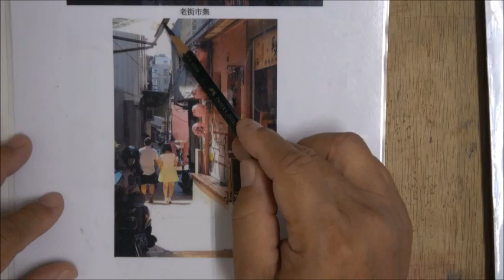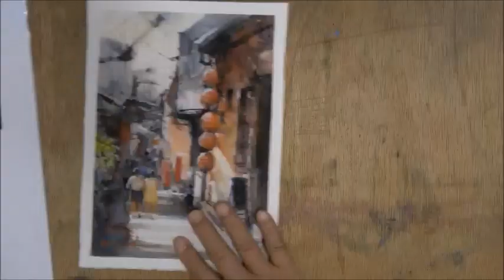午後的安平老街 縮時攝影 水彩16開20240717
老街系列怎麼畫都不嫌膩!!因為每一次畫都有新鮮感與趣味性!!